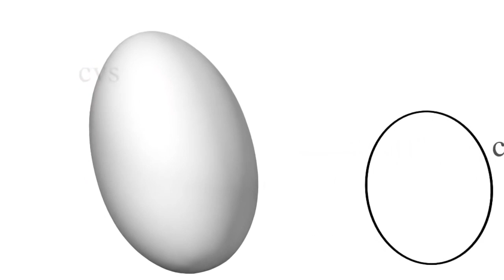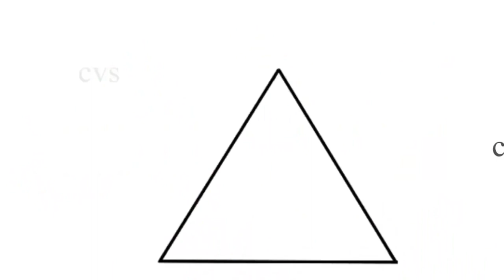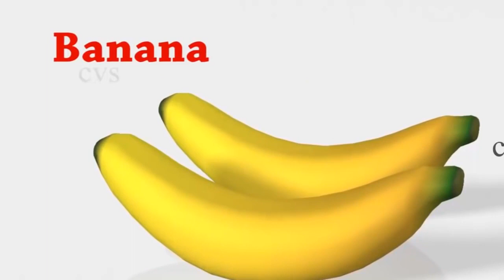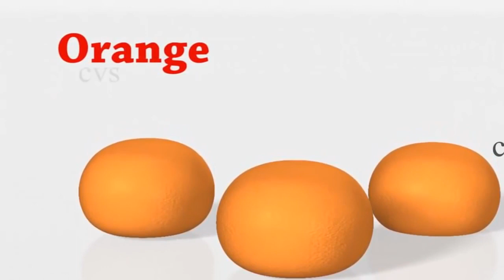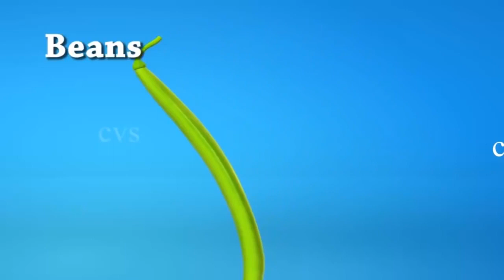‫تعلم الحروف الانجليزية Color Song, Shapes, , Vegetables Animation, Cartoons Nursery Rhymes‬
تعليم الحروف الانجليزية للأطفال كاملة - نطق صحيح - Learn English Letters for kids

اغنية تعليم الحروف الانجليزية للاطفال ♥ تعليم اللغه الانجليزيه للاطفال ♥ ABC Song For Children
تعليم الحروف الانجليزية للأطفال - تعليم الاطفال - العاب اطفال 3 سنوات - Kids Learn ABC